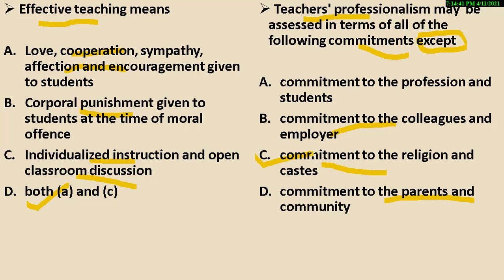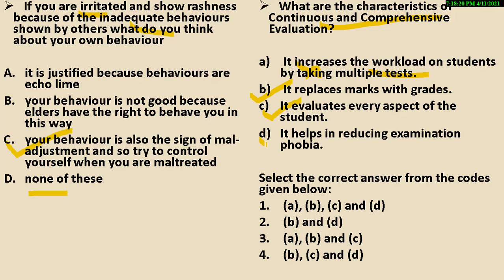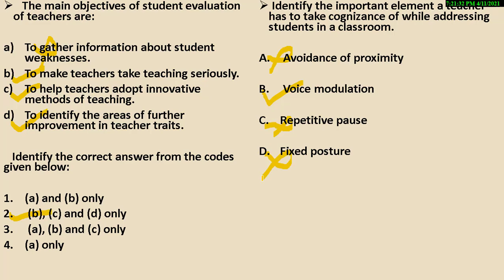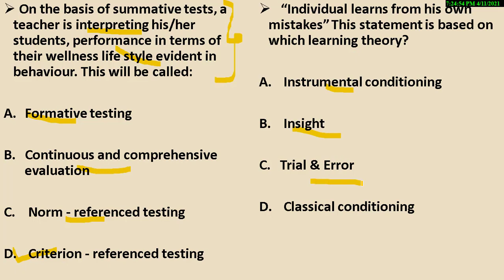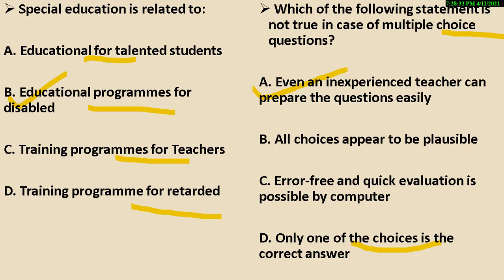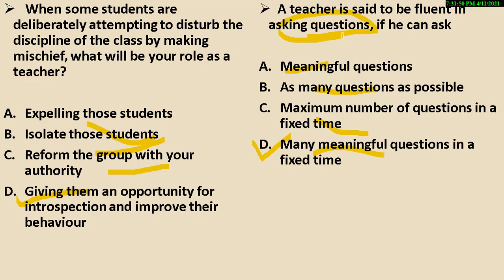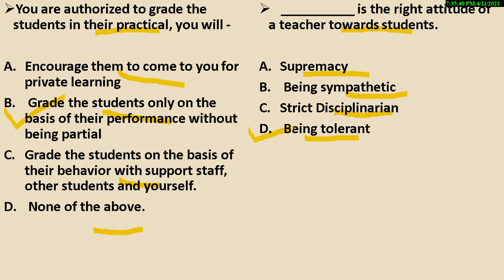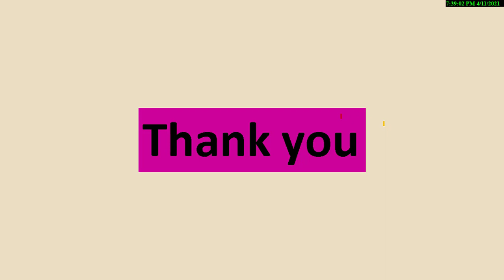Uttarakhand ltTeaching Aptitude Uttarakhand lt teaching Aptitude practice Set 2021 MCQs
uttarakhand lt teaching aptitude - uttarakhand lt teaching aptitude || uttarakhand lt || uttarakhand lt pedagogy || part 3 ||.

uttarakhand lt teaching aptitude | marathon class-1| uksssc lt teaching aptitude teachingaptitude. teaching aptitude for uttarakhand lt ( सहायक अध्यापक ) | cdp mcqs syllabus wise part-1 for uk lt. uttarakhand lt teaching aptitude exam 2021| practice cdp mcq's | lt preparation | shiksha4naukari in this video i am discussing about uttarakhand lt practice solved questions for teaching aptitude i hope you will understand the questions and my explanation...
uttarakhand lt teaching aptitude exam 2021| practice cdp mcq's | lt preparation | shiksha4naukari.
teaching aptitude for uttrakhand lt.. 1) uttarakhand lt teaching aptitude.
uttarakhand lt solved paper 2018, lt uttarakhand teaching aptitude solved paper. uttarakhand lt teaching aptitude  uttarakhand lt teaching aptitude syllabus  uttarakhand lt teaching aptitude book.

uttarakhand lt teaching aptitude/practice set 20.
lt teaching aptitude part 3- ...

uttarakhand lt teaching aptitude | marathon class-1| uksssc lt teaching aptitude teachingaptitude.. teaching aptitude for uttarakhand lt सहायक अध्यापक | cdp mcqs syllabus wise part-4 for uk lt /tgt. teaching aptitude for uttarakhand lt ( सहायक अध्यापक )..

uttarakhand lt teaching aptitude exam 2021| practice cdp mcq's | lt preparation | shiksha4naukari in this video i am discussing about uttarakhand lt practice solved questions for teaching aptitude i hope you will understand the questions and my explanation...

teaching aptitude for uttarakhand lt सहायक अध्यापक  | cdp mcqs syllabus wise part-2 for uk lt.
Faculty Channel

By Kusum Painuly
MA Public Administration,
MA Sociology,   MA Mass Com, B.Ed
UGC Net Sociology,
UTET, DEl-ed